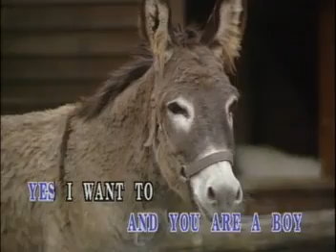ingilizce çocuk şarkıları --2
baba beni okula gönder kampanyası  lütfen mesaj atalım lütfen..